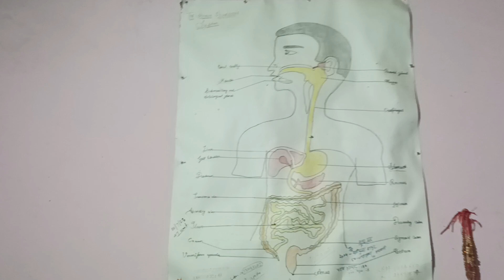😭😭घर से नाराज़ होके आना पढ़ा 😭😭rahul.from.gorakhpur